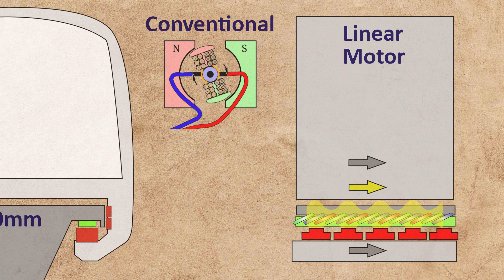Transrapid - The Tragic End Of Germanys High-Speed Maglev Train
The Story of Germanys High-Speed Maglev Train

The term "Transrapid" originated from the fusion of "transport" and "rapid," underscoring the system's focus on high-speed transportation. Prototyping for the Transrapid system commenced in 1969, leading to the establishment of a testing facility in Emsland, Germany, by 1987. In 1988, comprehensive plans were laid out to construct maglev tracks throughout Germany, commencing with the Hamburg – Hanover route. Collaborating with esteemed universities, Deutsche Bundesbahn declared the system technically prepared for practical implementation in 1991.

The year 2002 witnessed the inaugural commercial deployment of the Transrapid system via the Shanghai Maglev Train, connecting Shanghai's swift transit network to the Shanghai Pudong International Airport, spanning approximately 30.5 km. Nevertheless, the Transrapid system had not yet been embraced for long-distance intercity routes. During the time between 1969 and 2007, a total of nine transrapid prototypes were developed.

Through the application of robust electromagnets, Transrapid's maglev technology facilitated the train's elevation above the tracks, diminishing friction and enabling the train to achieve exceedingly high velocities—ultimately surpassing 500 kph in certain instances. The magnets, upon receiving an electric current, generated a magnetic field, inducing the train to rise and float above the guiding surface, sustaining a separation of approximately 10 millimeters.

The core of the Transrapid system employed a linear motor, a variant of an electric motor that engenders linear movement, as opposed to the rotational motion characteristic of conventional electric motors. The stator, constituting the stationary element, was situated along the guideway, while the rotor, representing the mobile part, was affixed to the train itself. Upon energizing the stator with electric current, a mobile magnetic field materialized, interacting with the train's magnets and propelling or pulling it along the guiding path. This mechanism facilitated the attainment of high speeds accompanied by seamless acceleration and deceleration.

Sadly, the Transrapid train didn't find much success in Europe, including Germany. The reason was that creating the Transrapid tracks and stations cost a lot of money. This was mostly because the special maglev technology needed special pathways and very smart control systems. Because it was so expensive, it was tough to get money to start new Transrapid projects. Also, other fast trains like the German ICE and the French TGV were already there, and they made it hard for people to choose the Transrapid. These were just as fast and good, and they cost less to build and take care of.

On September 22, 2006, a Transrapid train crashed into a maintenance vehicle, killing 23 people. This accident marked the end for the Transrapid. After developing the Transrapid 9 between 2006 and 2007 the project came to an end. The test track was closed, further development stopped, and the idea of a European maglev was shelved.